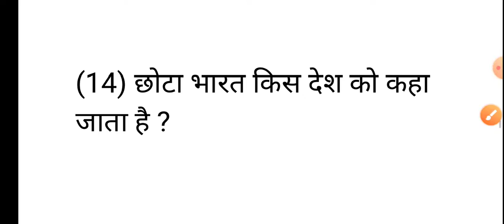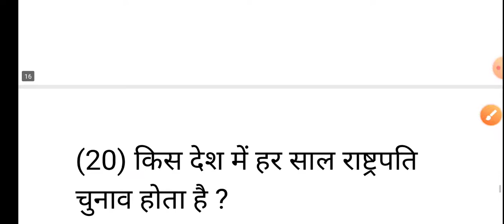Most brilliant answers of UPSC IAS interview in hindi l very helpful gk in hindi l Gk in Hindi l